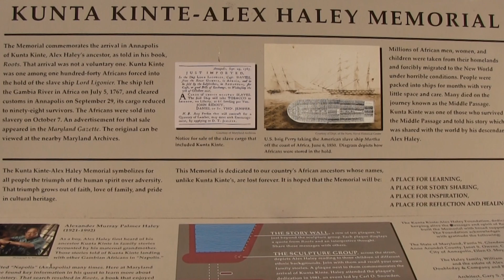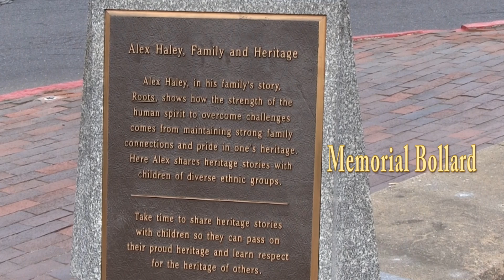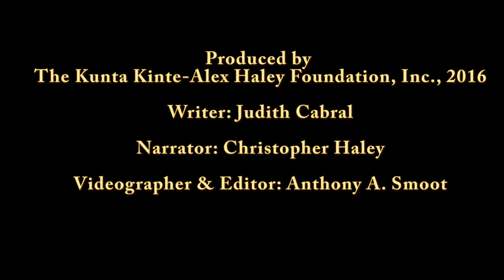Kunta Kinte-Alex Haley Memorial Introduction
Welcome to the Kunta Kinte-Alex Haley Memorial. Promoted and maintained by the Kunta Kinte-Alex Haley Foundation of Annapolis, Maryland.